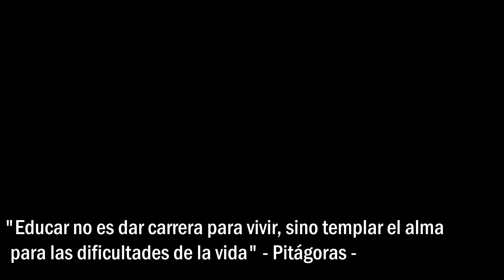Un Reconocimiento a Nuestros Docentes en su Día